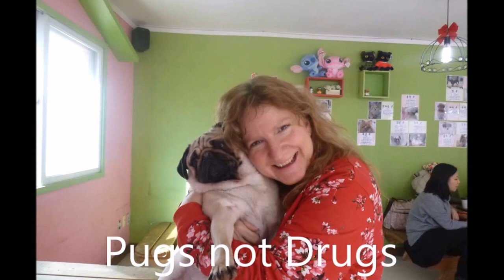Dog Cafe---Seoul South Korea---Pug Hug + Gospel = Divine Appointment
Employee spoke perfect English and was willing to hold camera. Praise the Lord for Holy Ghost opening the door for the gospel. I loved this dog café and played with many doggies and had coffee.